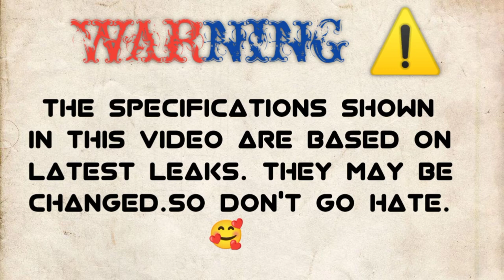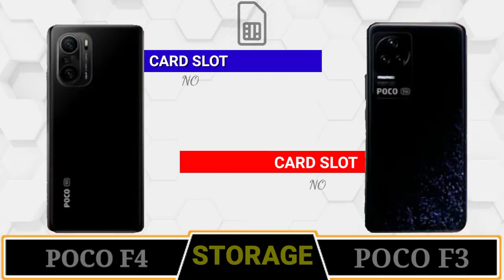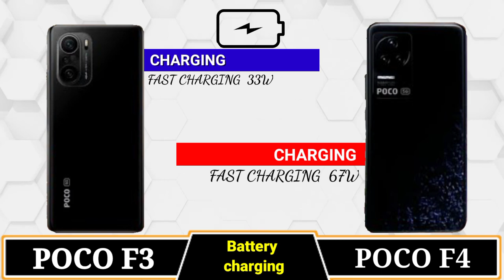POCO F3 vs POCO F4🔴 COMPARISON || CAMERA || PUBG TEST || ANTUTU || LAUNCH DATE || BATTERY || PRICE